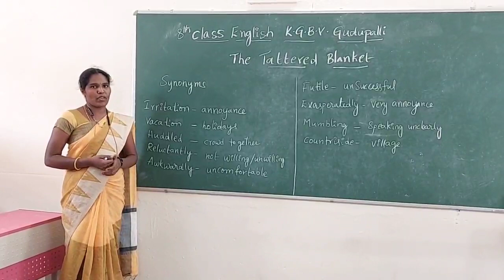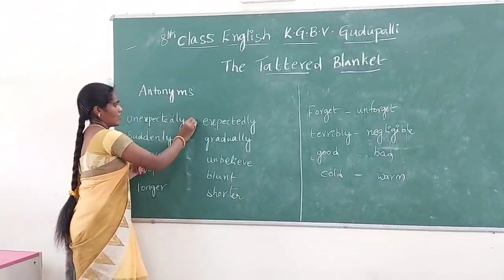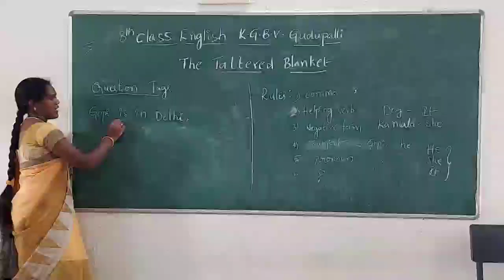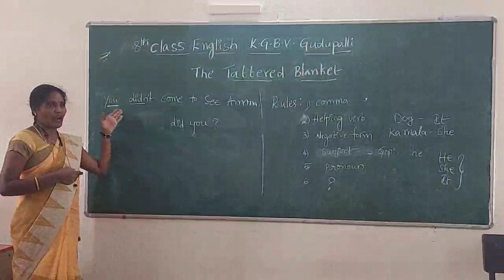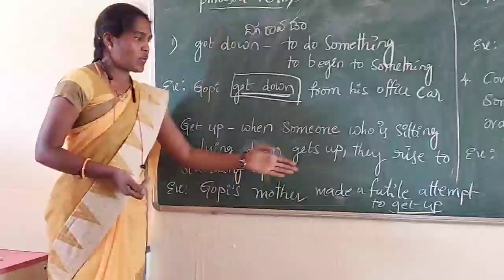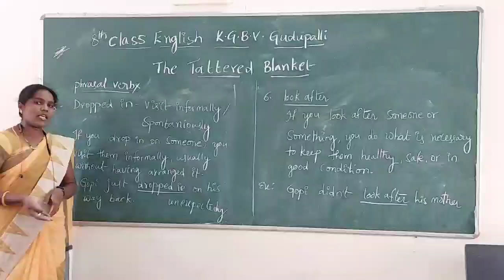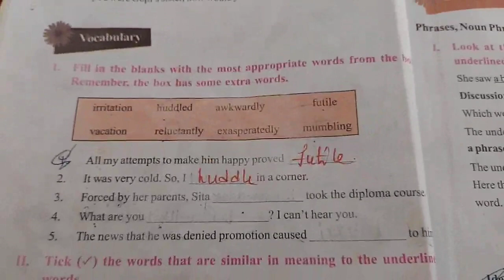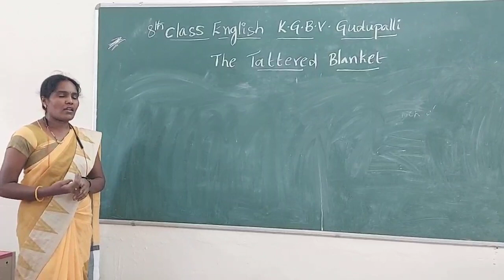8th Class English 1st Unit, The Tattered Blanket ,(vocabulary&Comprehension Questions)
8 th class english